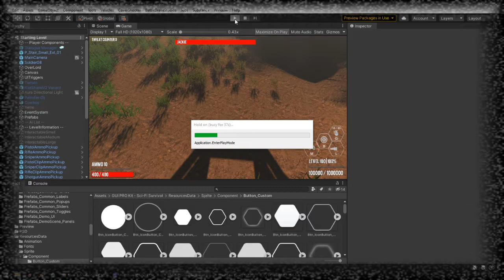Devlog, after continued absence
Demo showing the level of detail put in to atmospherics, Grenade inventory, Visual power indicators on the GUI. Tunnels in terrain. Thick foliage, volumetric fog and lights, and a day night cycle.

ATG switched out for Nature Render for both Performance and interacbility.